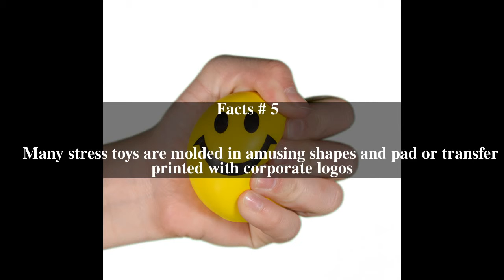Stress ball Top # 6 Facts